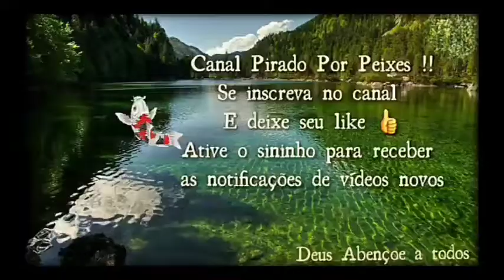CARPAS NO SISTEMA DEPOIS DE QUATRO Horas.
Depois de quatro horas da  soltura elas já estão bem.
Amo peixes, estarei passando as experiências sobre os meus peixes, do meu tanque de tijolos, e o sistema da caixa d'água, falarei todas as coisas que deram certo e também as que não deram, para todos que tiverem vontade de se aventurar nisto que é muito bom, sou pirado por peixes.